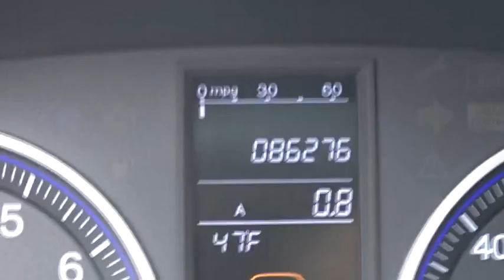2009 Honda CR-V Countryside, La Grange, Oak Lawn, Westmont, Hinsdale, IL K3247A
2009 Honda CR-V

Continental Honda
5901 La Grange Road

Call for special pricing *Certification fee included in sales price!* New Arrival! Priced below Market!* This 2009 Honda CR-V EX Includes *Steering Wheel Controls* *Aux Audio Input* *4WD* *Stability Control* *Sunroof/Moonroof* *NHTSA 5 STAR CRASH RATING!* *Please let us help you with finding the ideal New, Used, or Certified vehicle.along with getting you the best prices and incentives available and explaining the purchase, lease, and financing options.* *Our vehicles are value priced and move quickly. Be sure to call us to confirm availability and to schedule a hassle free test drive! We are located at: 5901 South La Grange Rd, Countryside, IL 60525.*